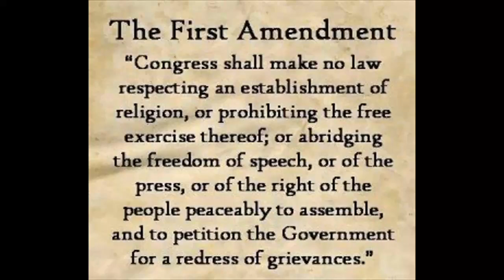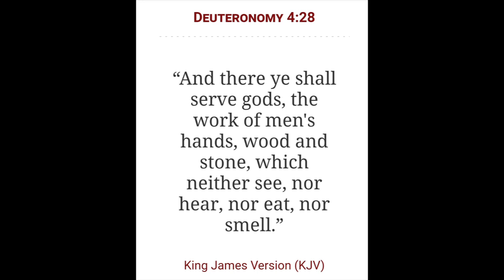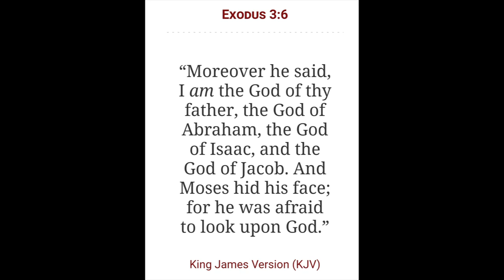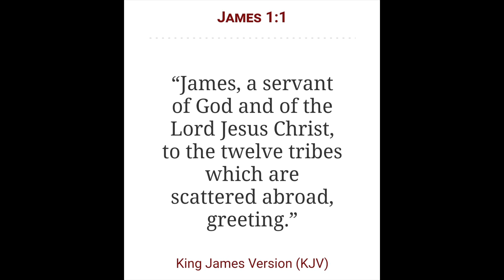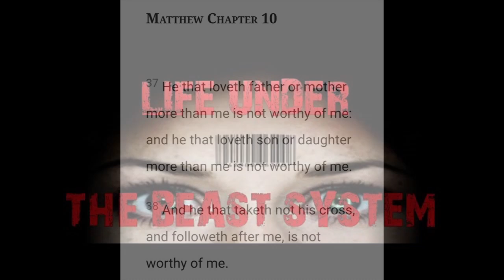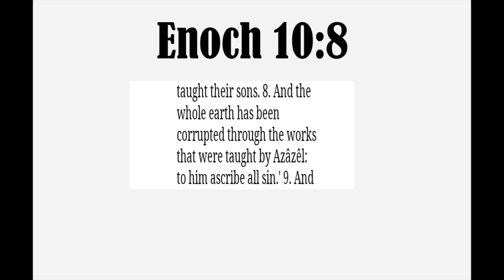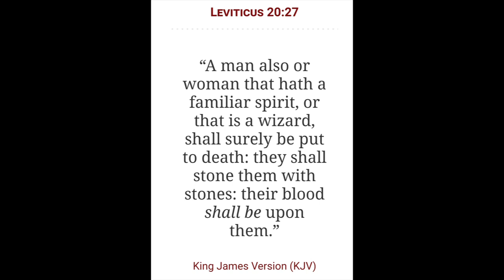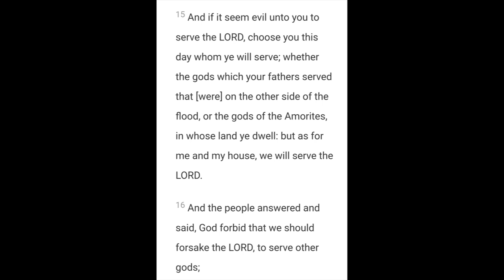The Indigenous People 6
2 Chronicles 7:14

Open Diary

Genre: Ambient/Calm

294